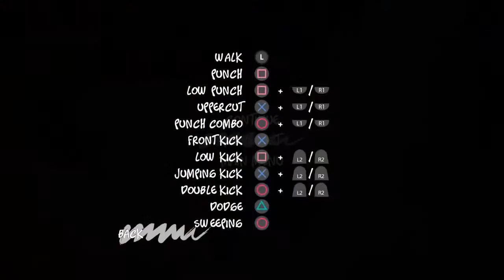Drunken Fist Full Game PS4 and Platinum Trophy